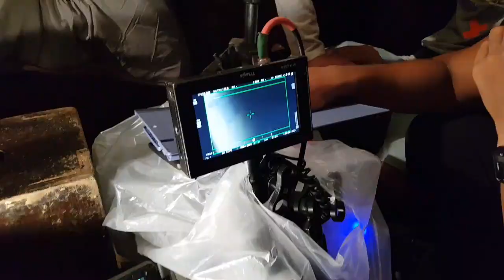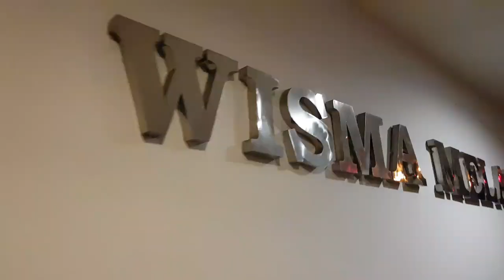Sumpahan Jerunei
Behind the scene video of cast and crew

Thank you to everyone for the great efforts to this movie. looking forward to see in cinema.

Production : Seni 2020 sdn bhd.
Executive Producer : Dato Nancie Foo & Datin Wendy Wong
Producer : Dato Nancie Foo, Datin Wendy Wong, Damien
Director : Jason Chong
Asistant Director : Josh Mawan
Production Designer : Tam Khalid
image Wardrobe : Jessie Yeow
Director of photography : Haris Hue (MySC)
Audio : Pojam
Post : Iceberg